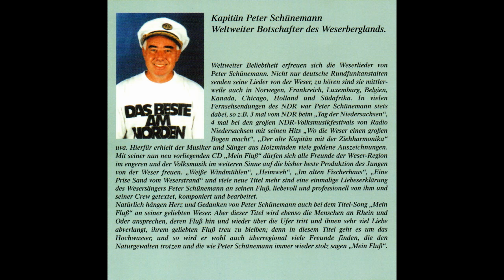Mein Fluss - Peter Schünemann, Uslar - Lied zum Hochwasser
Wesersänger Peter Schünemann wurde am 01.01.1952 in Holzminden an der Weser geboren. Schon als kleiner Junge gründete er eine Schülerband unter dem Namen „The three Bongos", später „The happy Lions". Mit 17 Jahren dann die „Peter Schünemann -- Combo" sowie „Peter Schünemann -- Showband. Ab 1989 machte er Solokarriere mit Liedern von der Weser. Für seinen Hit „Der alte Kapitän mit der Ziehharmonika" erhielt er verschiedene Auszeichnungen. Dieses Lied ist auch in den Musikverlagen Sikorski Hamburg und Hildner MV. Unter dem Slogan „Der Junge von der Weser" ist Peter Schünemann bekannter als mit seinem Familiennamen.
Michael Thürnau von NDR1 Niedersachsen und Bernd Dietrich (ehemaliger Musikproduzent von Mathias Reim u. G.G. Anderson) entdeckten den Wesersänger Peter Schünemann. Peter spielt mehrere Musikinstrumente; in den 70-ziger Jahren wurde Peter jahrelang als Norddeutschlands Spitzengitarrist Nr. 1 auf Plakaten und in der Presse tituliert. Peter Schünemanns Stärke in der Musik ist der Jazz, Pop- u. Rockmusik.
Peter hatte ca. 10 Jahre lang Privatmusikunterricht im Gitarre-, Orgel- und Akkordeonspiel. Später studierte er 6 Semester Volksmusik am Göttinger Musikkonservatorium.

Seine 15 verschiedenen Weser-Heimat-CDs sind zu beziehen über
Kapitän-Records
377170 Uslar